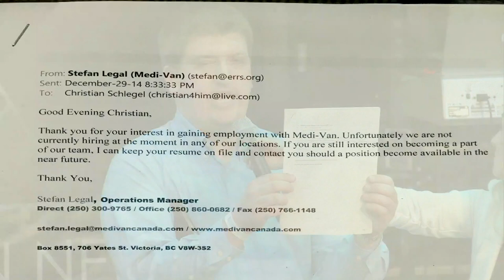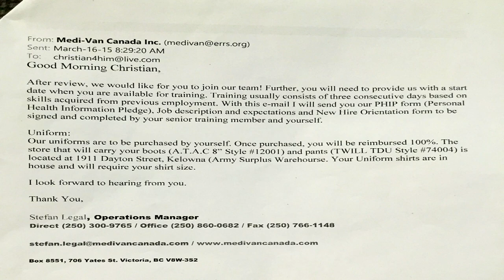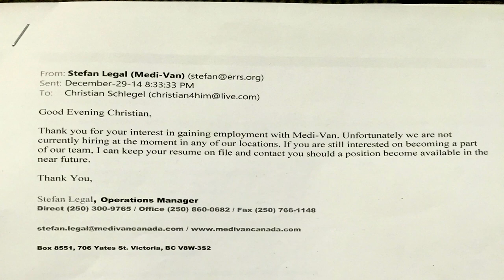Career Breakthrough Through the Medium of the Anointing Water